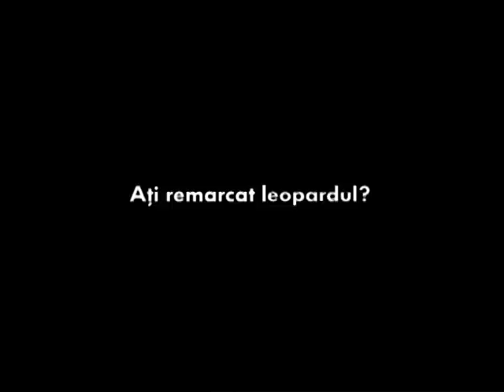Passat CC - Leopardul